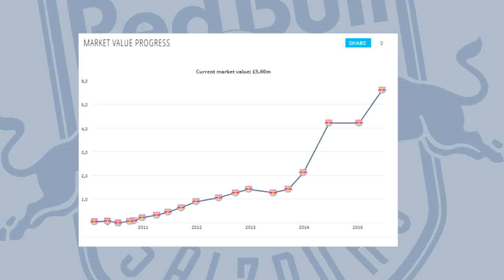Martin Hinteregger - Welcome to Augsburg - Best Tackles, Assists, Goals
Martin Hinteregger (born 7 September 1992) is an Austrian professional footballer who plays for FC Red Bull Salzburg as defender.

Song: Sol - Ain't gon' stop